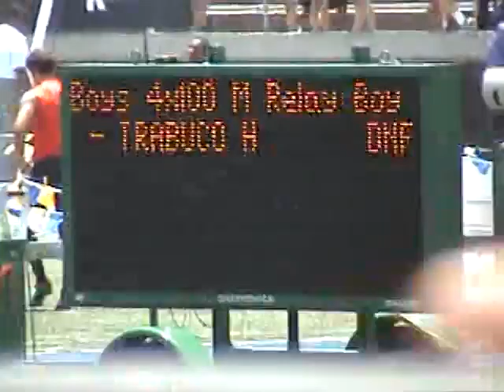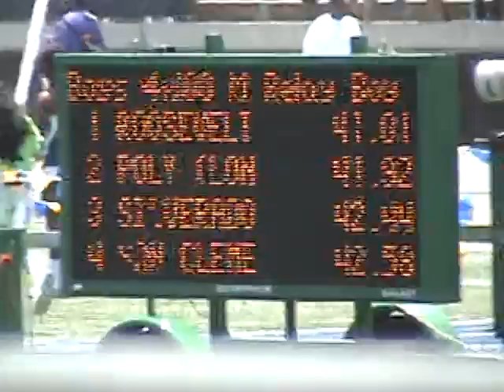Track 2011-ERHS - CIF Finals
Girls 4x100 Akia Armstrong, Iris Chijoke, Kiarra Baker, Kaelyn Green. Boys 4x100 time is 41.01. Dameon Burham, Leran Hutchings, Elijah Mitchell, Charles Sanders. Great time teams!